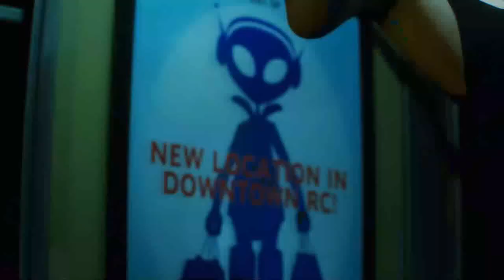Resident Evil 3 Remake Jill Valentine in Property outfit /Biohazard 3 mod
support

Created by  Orson Prime

Mod shop
Sorry